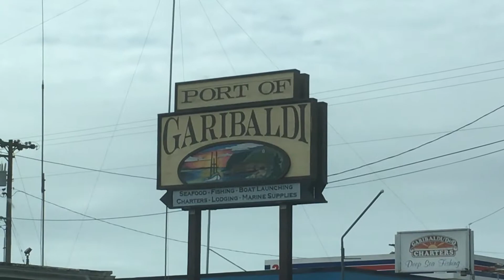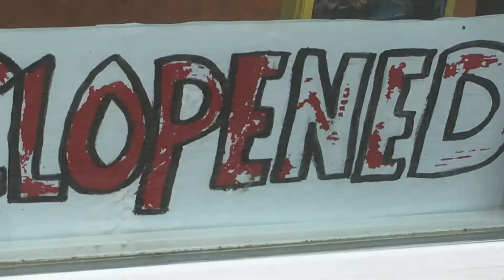OFL 0465 Searching for lunch somewhere in the Port of Garibaldi OR